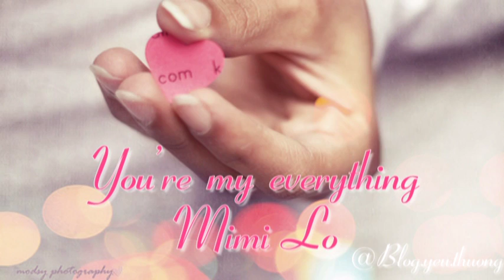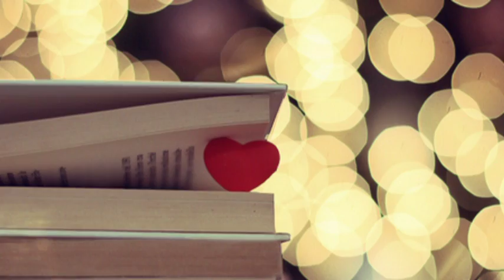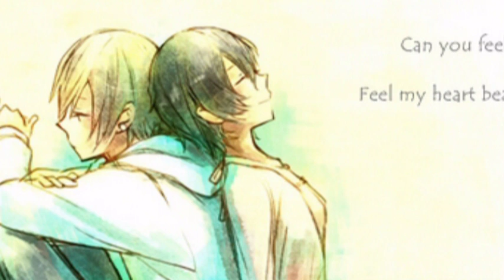You are my everything - Mimi Lo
Video made by BlogYeuThuong